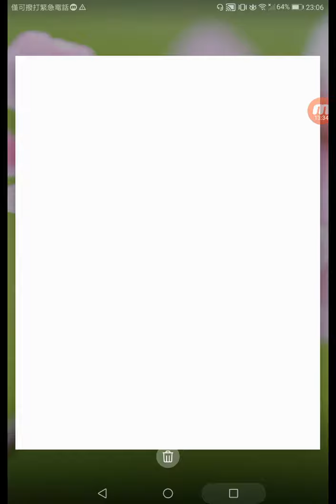孫策 義勇太邊緣